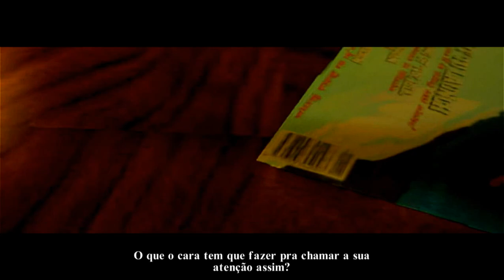Tomb Raider 1 Remastered - Peru - Complete Gameplay - All Secrets (PS4)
This is a simple gameplay of all Peru chapters from Tomb Raider 1 Remastered. Hope you like.